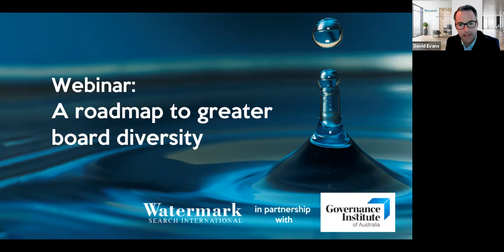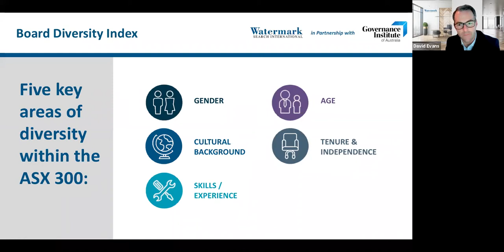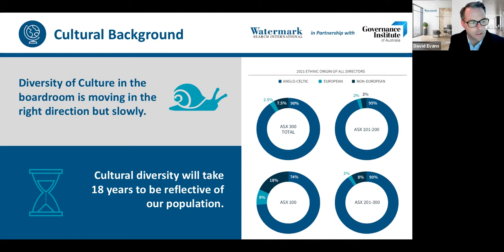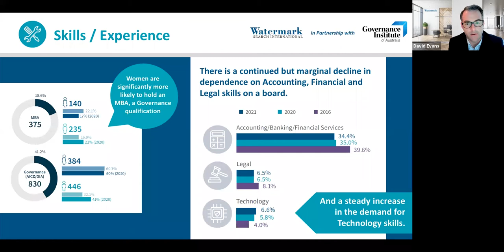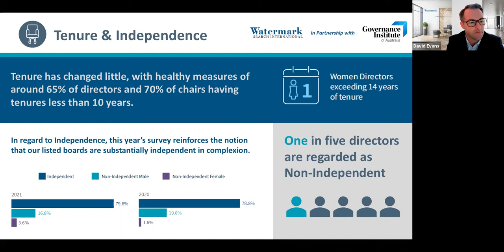Webinar - A roadmap to greater board diversity